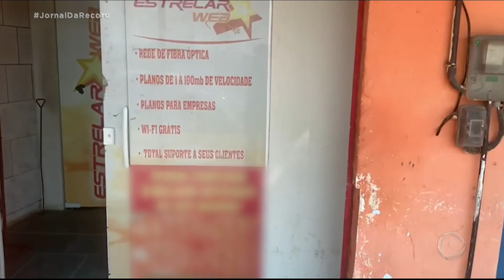Polícia do Rio fecha empresa fornecedora de internet controlada por milicianos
A empresa funcionava em Santa Cruz, bairro considerado um reduto do maior grupo de milicianos do Rio de Janeiro. O serviço operava com cabos furtados de companhias telefônicas e faturava R$ 6,5 milhões por mês com cerca de 110 mil assinantes. O proprietário foi preso em flagrante.